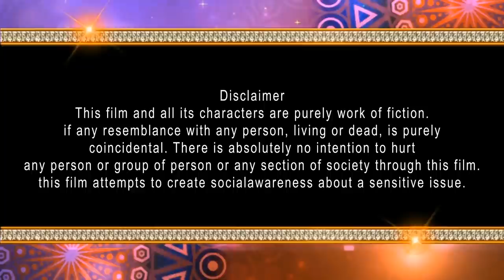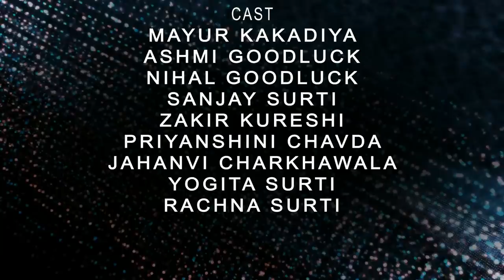AFFAIR // Episode - 4 // Nonstop Crime // Web Series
Your Quarries-
youtube description me kia likhe
description kaise likhe
description
how to write description in youtube
youtube channel description mein kia likhe
how to write youtube description
youtube discretion kaise likhe
description mein kia likhe
description kaise likhen
title tag description kaise likhe
video ka description kaise likhe
youtube description
youtube description kaise likhe
youtube video description me kya likhe
description mein kia likhen
video description me kia likhe
vlog channel description me kya likhe

Acting kese kare
Acting classes
Acting experience
Acting tips video
Acting drama
Acting karna he

DIRECTOR AND PRODUCER:
- Suresh roshiya

 STORY BY:
- Ghanshyam soni

 CAMERA MAN:
- Mayur kakadiya

 VIDEO EDITING AND POSTER DESIGN:
- Madhava editing studio

 MAKEUP ARTIST:
- Sahil mulani

 MANAGEMENT BY:
- Garvit bhatt

 CASTING:
- Ashaben patel

CAST:
- Mayur kakadiya
- Ashmi goodluck
- Nihal goodluck
- Sanjay surti
- Zakir kureshi
- Priyanshini chavda
- Jahanvi charkhawala
- Yogita surti
- Rachna surti

 SPECIAL THANKS TO:
- Sanjaybhai surti
- Yogitaben surti

and special thanks to SMF team.